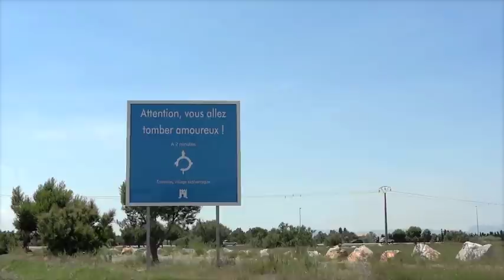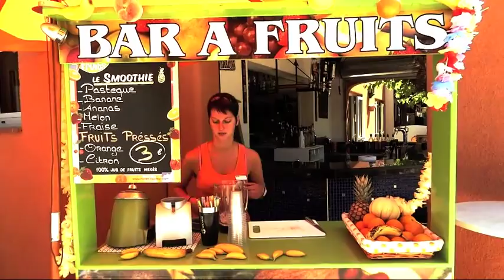CAMPING SUNELIA LES TROPIQUES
DECOUVREZ VOS FUTURES VACANCES AU CAMPING LES TROPIQUES!
CLIP REALISE FIN JUIN 2012 MERCI A TOUS LES PARTICIPANTS ET AU REALISATEUR